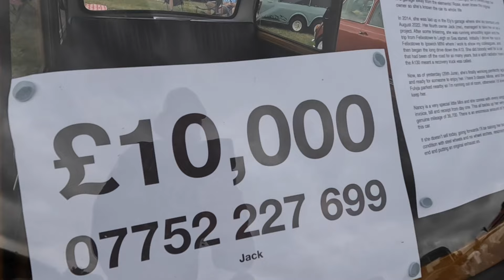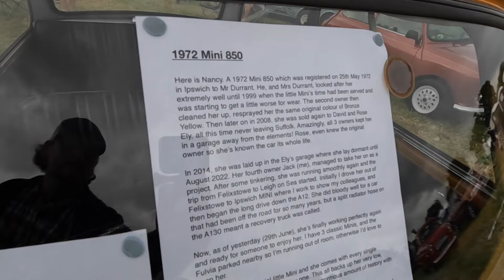The Lawns Classic Car & Retro Show - Essex - 2024 Part 1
Part 1 of the annual classic car and retro show at the lawns essex some cracking looking cars on show as always, & the weather held out too which is always a bonus.